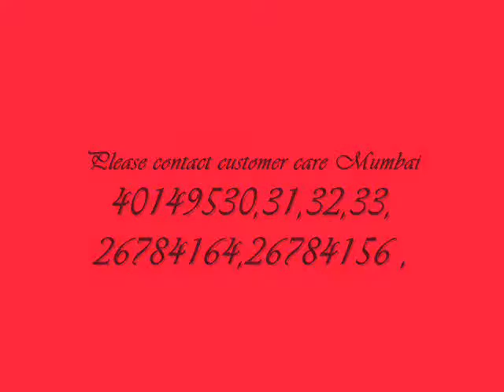COUNTRY CLUB INDIA LTD - RAJANI - MEMBERSHIP NO MCKOOL-1156-C